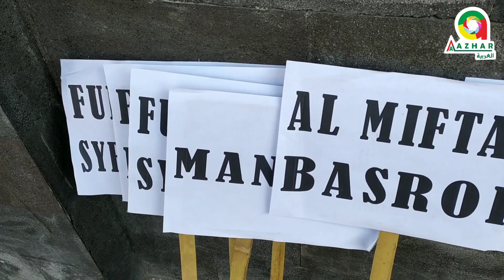•KAMPUNG ARAB - Kirab Al-Azhar Periode Sept 2019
Lembaga Kursus Bahasa Arab AL AZHAR, tempat pembelajaran Bahasa Arab yang Super Asyik dan Menyenangkan.

Tidak hanya Asyik lho guys,,,,hmmm
Banyak pilihan kelas baik dari DASAR maupun tingkatan MAHIR.

SO,, Kalian bisa memilih Sesuka Hati dan pastinya sesuai dengan apa yang kalian butuhkan.

Dan yang paling Menggoda, pengajar di Al Azhar Pare diantaranya :
- BEBERAPA ORANG ARAB ASLI
- LULUSAN TIMUR TENGAH
- LULUSAN KAMPUS ISLAMI DI INDONESIA
- DAN JUGA BANYAK PENULIS BUKU BAHASA ARAB YANG
MENJADI TUTOR DI AL AZHAR

AL AZHAR 3 J :

JAGONYA NGOMONG ARAB
JAGONYA BACA KITAB KUNING
JAGONYA TARJAMAH AL-QUR'AN

Info Lebih Lanjut :

Kursusarabonline.com
Kursusbahasaarabonline.com
Kampunginggris.tv